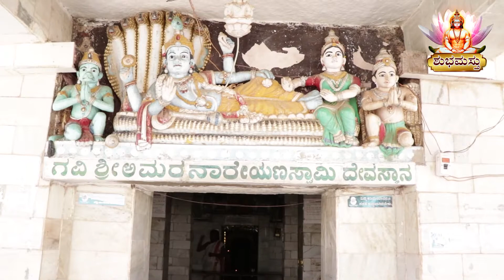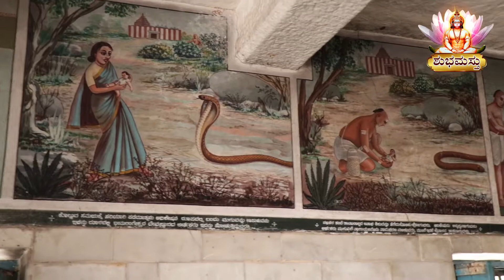Kaivara - A good one day visit for family and friends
Kaiwara has an ashram dedicated to the Thatayya that has become a pilgrimage and a tourist destination because of the cave in which Thatayya meditated 'Gavi" and attained the supreme spiritual enlightenment. The ashram, the cave, Amara Narayanaswamy temple, Vaikunta (temple) by the side of the cave, and the hillock (on which Bheema is supposed to have killed the Bakasura) are all places worth visiting.

ಈ ಪಟ್ಟಣವನ್ನು ದ್ವಾಪರಯೋಗದಲ್ಲಿ ಏಕಚಕ್ರಪುರ ಎಂದು ಕರೆಯಲಾಗುತ್ತಿತ್ತು. ಭಾರತದ ಶ್ರೇಷ್ಠ ಮಹಾಕಾವ್ಯ ಮಹಾಭಾರತದ ಪಾಂಡವರು ತಮ್ಮ ವನವಾಸದ ಸಮಯದಲ್ಲಿ ಇಲ್ಲಿ ವಾಸಿಸುತ್ತಿದ್ದರು. ಧರ್ಮರಾಜರ ಸಹೋದರ ಭೀಮನು ಶಿವನಿಗೆ ದೇವಾಲಯವನ್ನು ಸ್ಥಾಪಿಸಿದ್ದಾನೆ